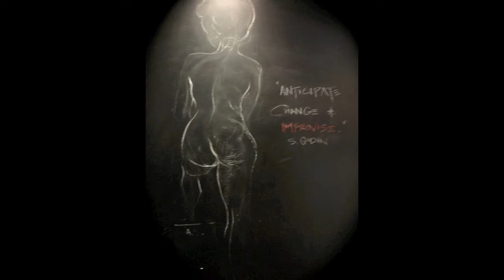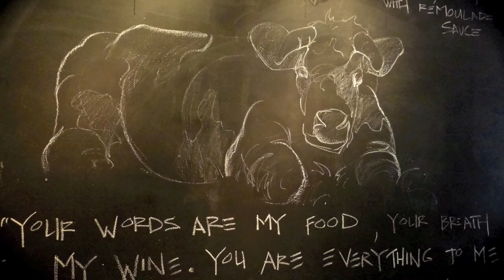HD Comme Ca West-Hollywood Restaurant Reviews by Natacha Mannhart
Natacha Mannhart is a French Celebrity Chef and a food critic.
She live in LA since 2006 and love to eat out and review a large variety of restaurants in California.

Today she is eating at Comme Ca in West LA, one of her favorite place.

Mannhart Management
Contact Natacha Mannhart in Los Angeles